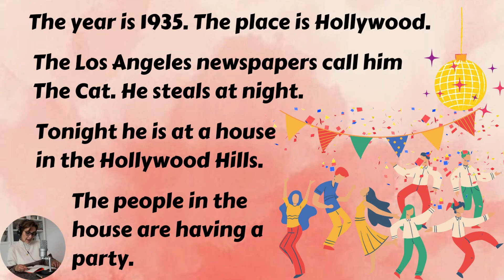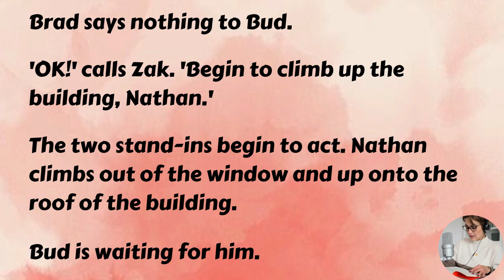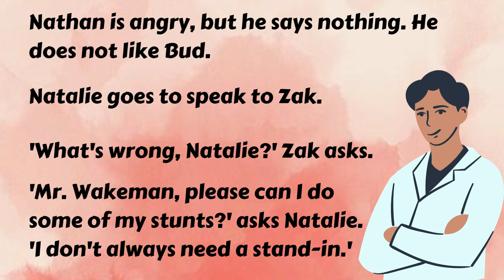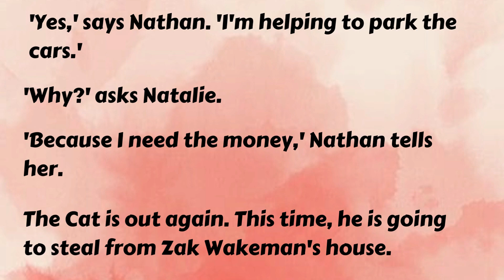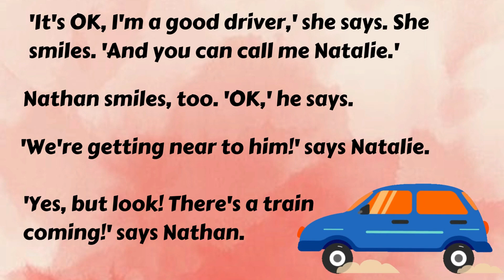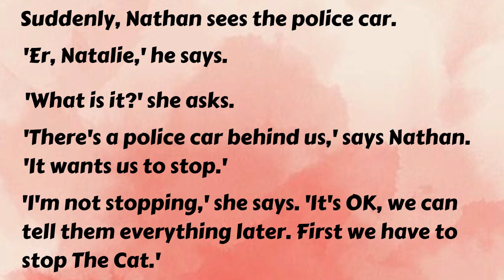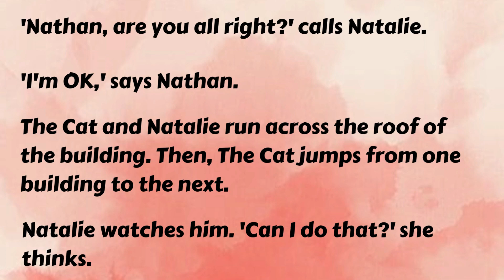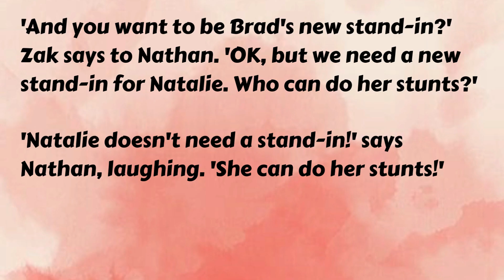Learn English With Audio Story Level 0 | The Cat | Easy English Listening Practice For Beginners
The Thief Cat Story | Interesting Story Of An Black Cat - Story By John Escott | Learn English |

0:00 Introduction
0:08 The year is 1935. The place is Hollywood.
2:42 The stand-ins are Nathan and Bud. They do all the dangerous things in the movie, all the stunts. Nathan is Natalie's stand-in, and Bud
5:33 Sorry, Natalie,' says Zak. 'The stunts are too dangerous.
8:17 After some time, Nathan goes to look at the swimming pool.
9:42 Do you want me to drive?' Nathan asks. 'I can drive really fast.
11:26 Natalie laughs, and says nothing.
12:05 Suddenly, Nathan sees the police car.
13:26 Minutes later, the police car stops near Natalie's car. The two policemen jump out, and look for Natalie and Nathan.
14:24 And the three of them begin to climb up to the roof of the building.
15:26 Natalie jumps.